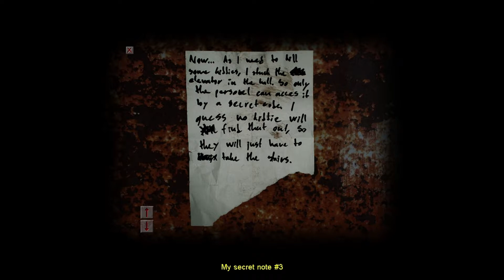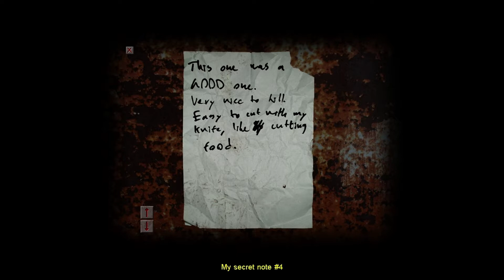Horrowind! | Cry of Fear | Let's Play, Part 2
Simon, on his way home (or wherever the hell he is going), encounters a lot of dead bags and even El Spastico, an up and coming dubstep artist.

I still hate this game.

SilentHill:TheFloor